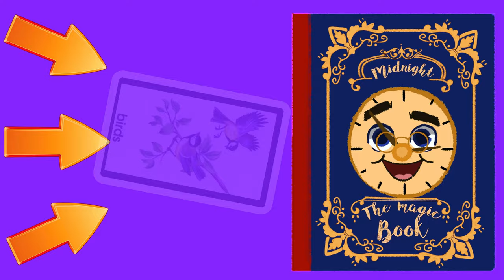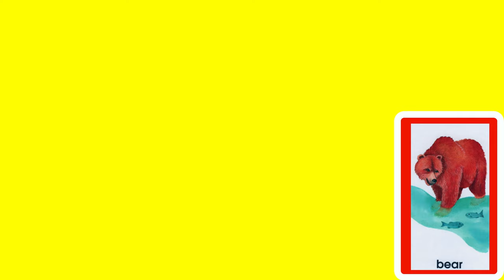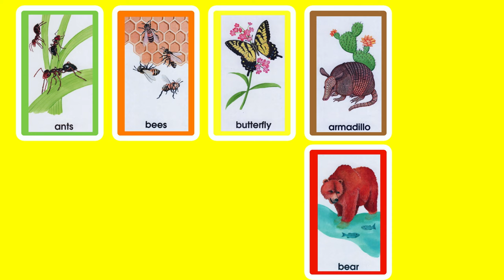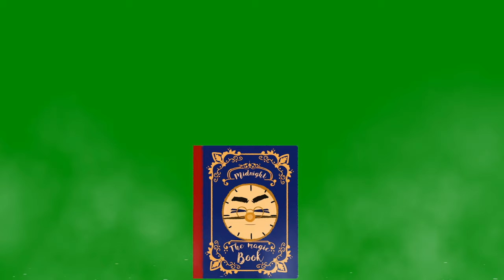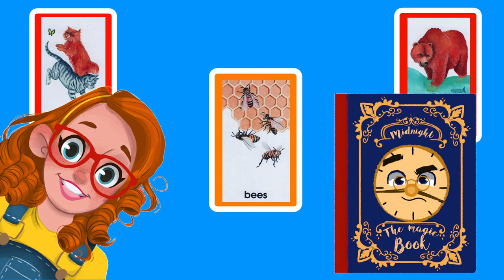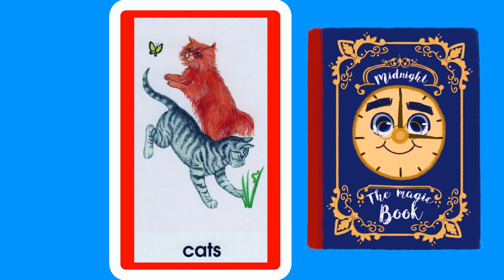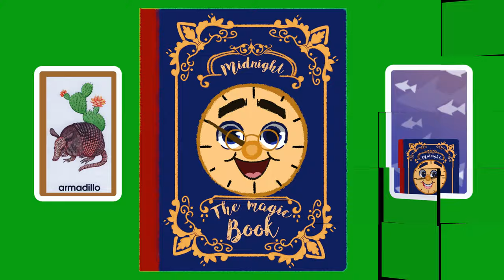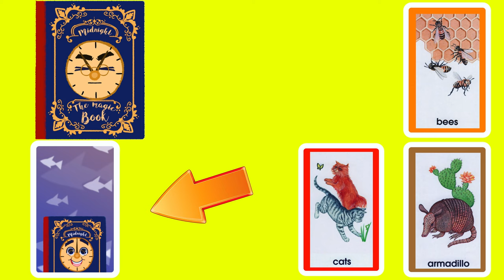Storytime Sandi Plays "Go Fish" with ABC Animal Cards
Today’s new episode of “Go Fish” uses repetition to help children learn and recognize the following new words/images; Ants, Armadillo, Bear, Bees, Birds, Butterfly, Camel and Cats.

I believe that the best animation for kids does not only include entertaining and cute cartoons but also provides educational elements. Therefore Storytime Sandi (Actress Sandra Kate Burck) releases two new full episodes each week striving to help supplement how to teach kids to read, learn english, increase literacy rates and develop better social skills.